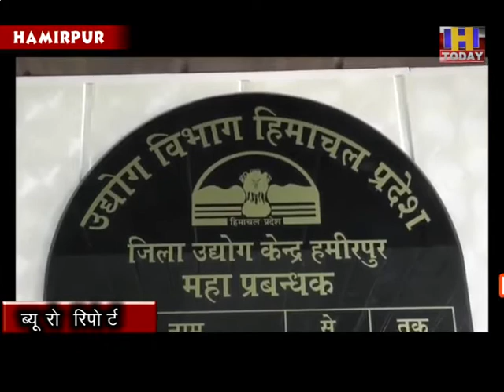HAMIRPUR बेरोजगार युवाओं को स्वावलंबी बनाने के उद्देश्य से जिला उधोग विभाग ने कसी कमर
बेरोजगार युवाओं को स्वावलंबी बनाने के उद्देश्य से जिला उधोग विभाग ने कसी कमर, हमीरपुर जिला में तीन नए औद्योगिक क्षेत्र बसाये जाएंगे, जिनके लिए भूमि का किया गया है चयन, सरकार को भेजी है प्रपोजल रिपोर्ट, नादौन, पनोह, और जाहु क्षेत्र में बसेंगे नए औद्योगिक क्षेत्र, जिला उद्योग अधिकारी विजय चौधरी ने दी जानकारी।